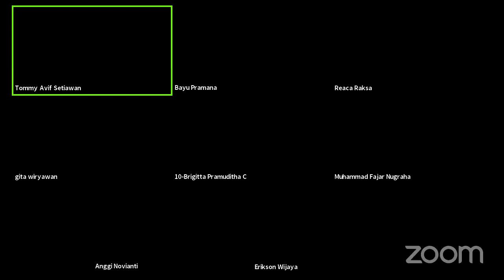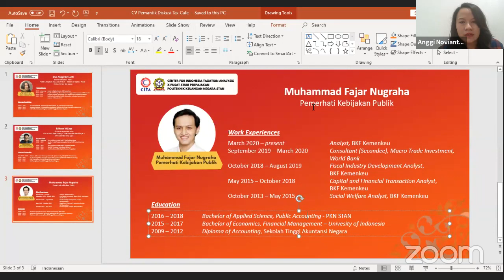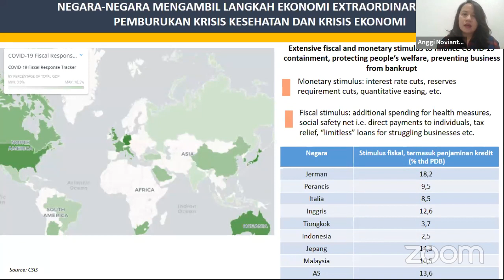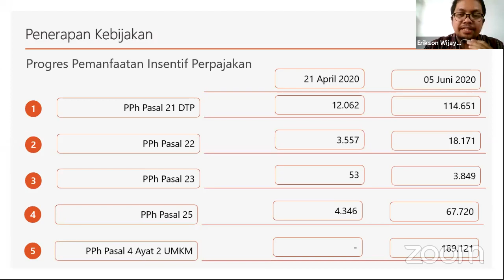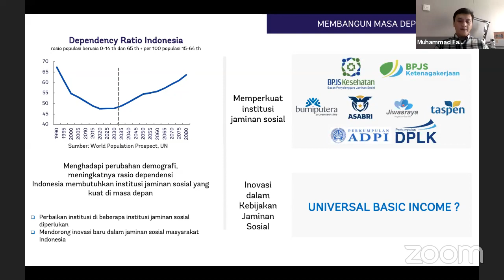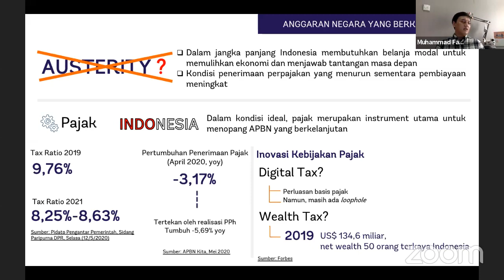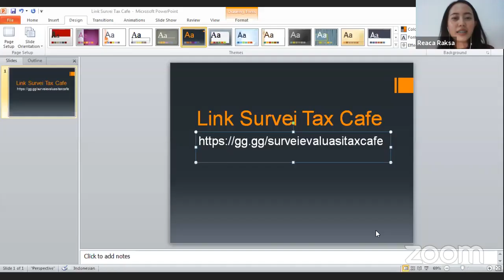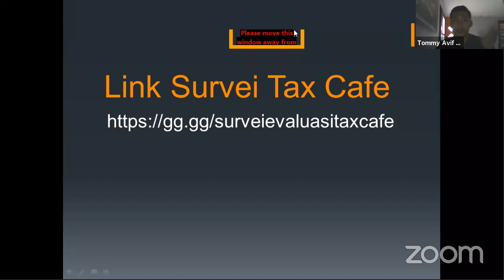Tax Cafe #13 | Menakar Eksistensi Ekonomi di Masa Pandemi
Tax Cafe ke-13 kali ini bekerja sama dengan PUSPA PKN STAN.

Pemantik Diskusi:

1. Erikson Wijaya - Account Representative, Direktorat Jenderal Pajak
2. Dwi Anggi Novianti - Analis Kebijakan Muda, Badan Kebijakan Fiskal

3. Muhammad Fajar Nugraha - Pemerhati Kebijakan Publik

Moderator:

Reaca Raksa Teruni - Kepala Divisi Kajian dan Penelitian PUSPA PKN STAN

Saran dan masukkan dari anda sangat berguna bagi kami untuk acara kami selanjutnya, mohon berkenan mengisi survei ini